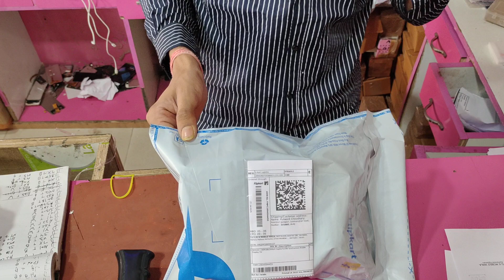(485), mi Y1 touch | DKMOBILEWALA.COM | OD428273266621131100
mi y1 touch not working,
mi y1 touch price,
mi y1 touch jumper,
mi y1 touch schematic diagram,
mi y1 touch auto working solution,
mi y1 touch diagram,
mi y1 touch problem,

mi y1 touch song,
mi y1 touch replacement,
mi y1 touch not working jumper,
mi y1 touch,
mi y1 touch ways,
mi y1 touch not working solution,

mi y1 touch ic ways,
mi y1 touch not working after update,
mi y1 lite touch not working,
mi y1 lite touch ways,
mi y1 lite touch,
mi y1 lite touch price,

Mi Y1 touch glass,
Mi Y1 Combo,
Redmi Y1 Touch display combo price,
Mi Y1 Folder,
Mi Y2 Touch,
Redmi Y1 combo price,
Mi A1 touch,

Redmi Y1 display price original,
Redmi Y1 Lite Display price,
Mi Y1 folder price,
What is the price of Y1 touch screen?,
What is the price of MI Y1 glass?,
What is the price of original touch screen Redmi Y1 Lite?,
What is the price of Y1 mobile?,

miy1lite touch ways,
miy1lite touch price,

100 दिन का COMPLETE COURSE